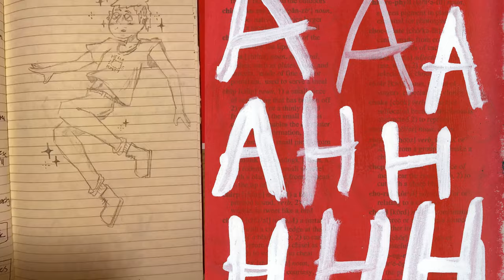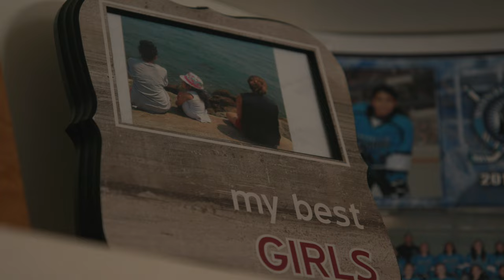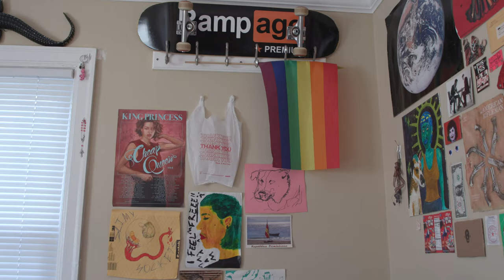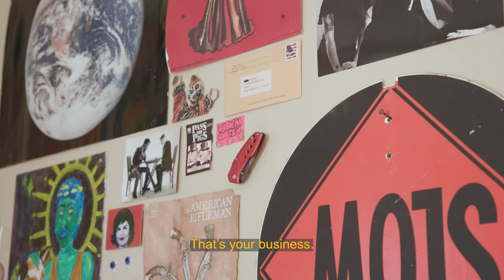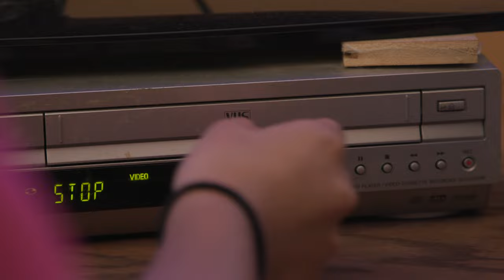Say Something (by Agustina Aranda)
"Say Something" is a short experimental documentary where Katie Agustina Aranda explores her relationship with her father, Panfilo Aranda—a Paraguayan immigrant, workaholic, and amateur videographer. Using material that he shot throughout the last forty years, the story follows his journey from passionate filmmaker to distant father. With archival footage and interviews, the film is about family, immigration, and a strained father-daughter relationship.